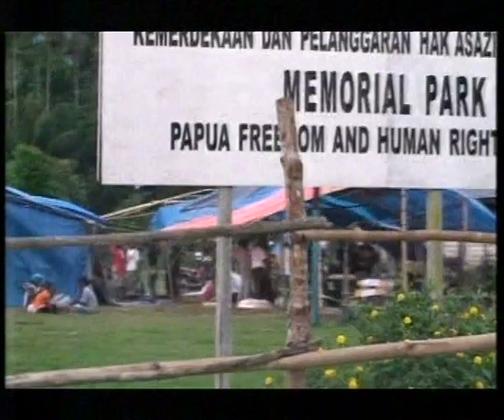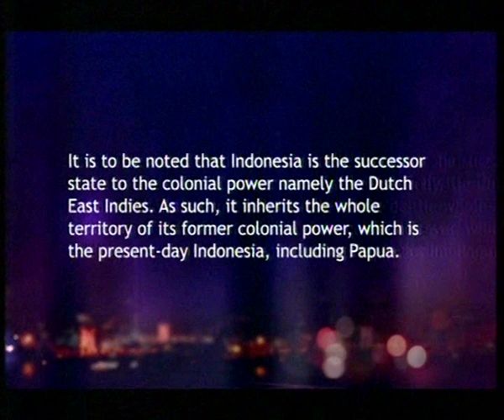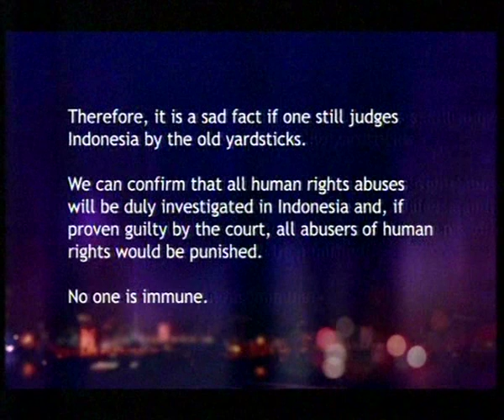OPM resist in West Papua highlands - BBC Newsnight pt2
This film shows, the extremely committed West Papuans, in their desperately brave efforts, in resisting the brutal & illegal Indonesian occupation of their land.

Filmed undercover in West Papua 2008.

A film made with fPcN interCultural: assistance & co-operation.